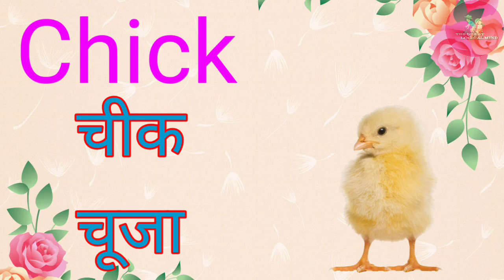Domestic animals,pet animals, पालतू जानवरों के नाम इंग्लिश तथा हिंदी में।pets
Domestic animals,pet animals, पालतू जानवरों के नाम इंग्लिश तथा हिंदी में।
pets animals,
10 paaltu janvaron ke naam
paaltu janvaron ke Naam Bata mein Hindi tatha angreji mein
paaltu janvaron ke naam angreji mein bataen
cow horse hen
डोमेस्टिक एनिमल्स नेम इंग्लिश एंड हिंदी।
domestic animals name English and Hindi,
paaltu janvaron ke naam,
हिंदी इंग्लिश pathshala,
किड्स। kids learning,
पालतू जानवरों के नाम
पालतू जानवरों के नाम फोटो के साथ